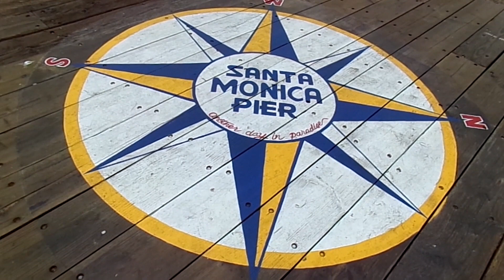BONUS - Santa Monica Pier Original Opening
Charlotte needs some TLC, so we are taking a break this week. As a bonus, this is the original opening montage sequence for my very first video at Santa Monica Pier. I was going back and forth on keeping it, but in the end, I decided not to use it. That obviously changed as all my later videos includes the opening sequence. Enjoy!

It helps motivate me to give you the best content possible. Thanks!

CREDITS: Opening title sequence by me